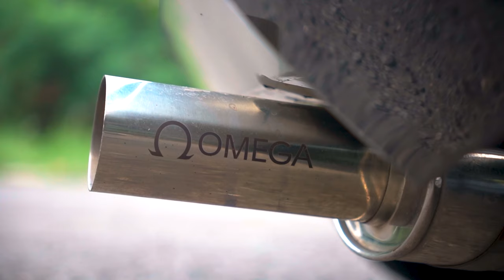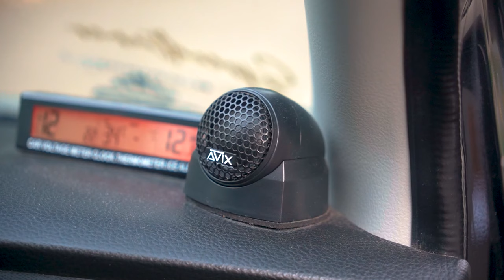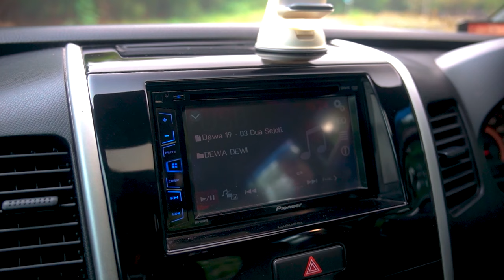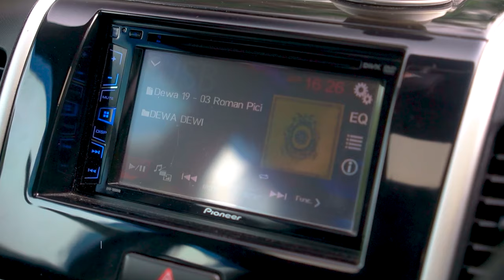Review Modifikasi Suzuki Karimun Wagon | Budget Mepet Murah Meriah